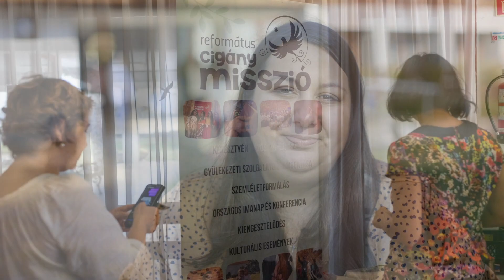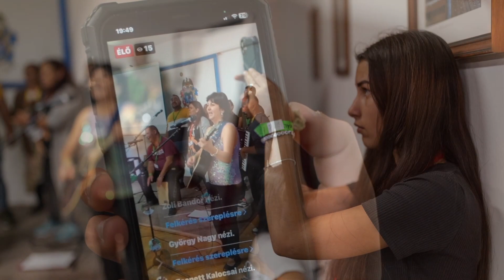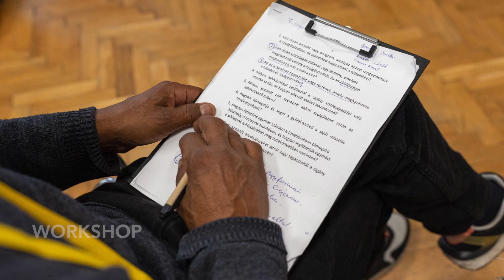IX. Országos Református Cigánymissziós Konferencia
A Református Szeretetszolgálat ebben az évben is megrendezte az Országos Református Cigánymissziós Konferenciát, október 13. és 15. között a Tiszáninneni Református Egyházkerület Szabadidő és Továbbképző Központjában, a mályi Mécses Központban. Az eseményre közel 100 testvér érkezett főként a tiszántúli és a tiszáninneni egyházkerületből, de néhány résztvevő a Felvidéki Cigánymisszióból (Szlovákia) is csatlakozott. Nagy öröm, hogy a HEKS (Svájci Protestáns Egyházak Segélyszervezete) által támogatott gyülekezeti csoportok lelkészei és munkatársai is szép számban képviseltették magukat. Több munkatárs érkezett a Református Szeretetszolgálat és a Magyar Református Szeretetszolgálat szervezeti egységeitől a különböző felzárkózási programok (FETE, tanodák, gyerekházak) helyi megvalósítóiként.